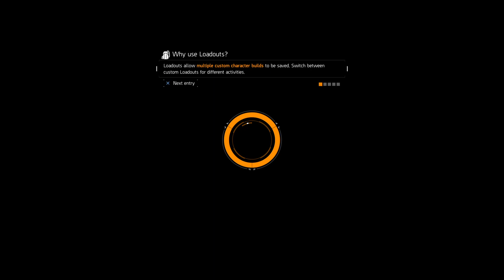Tom Clancy's The Division 'Extremis Malis Extrema Remedia' Training